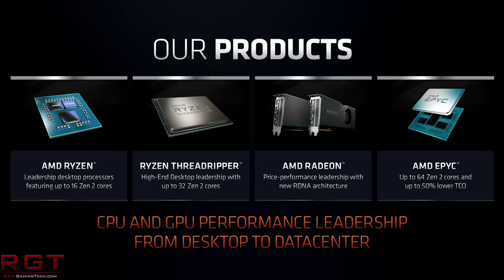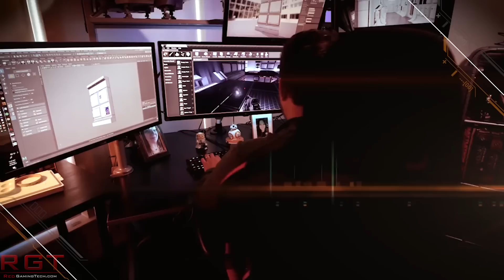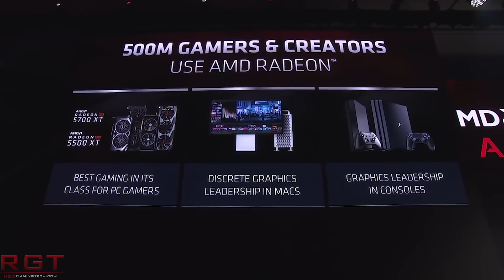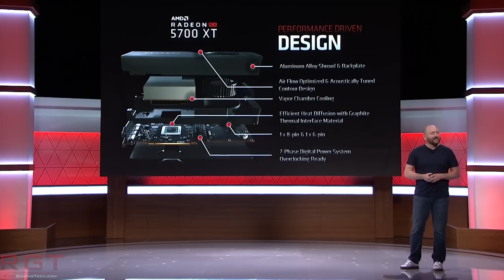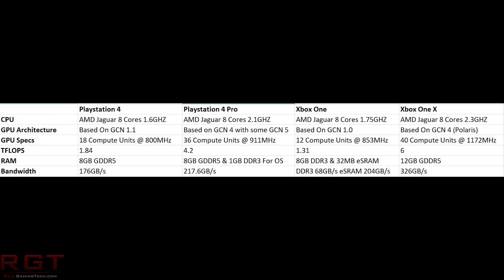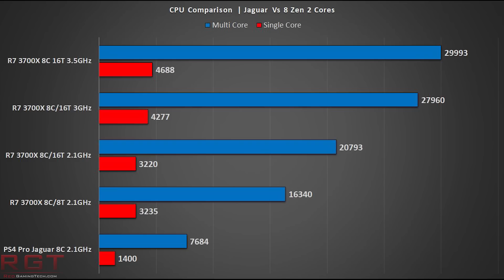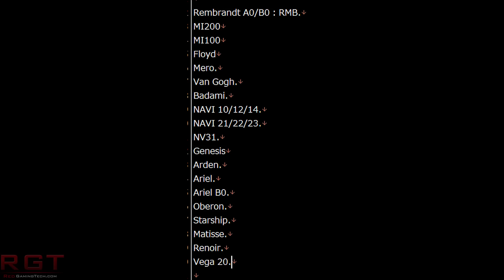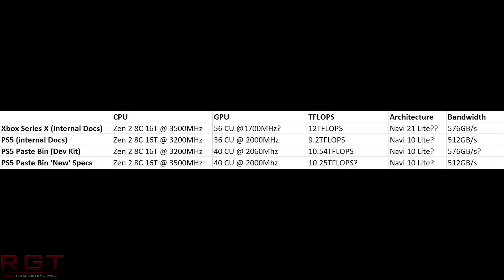AMD Confirms RDNA 2 Powers Big Navi | Phil Spencer Discusses Xbox CPU Performance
AMD have spoken about their upcoming GPUs, including "big Navi", and RDNA 2. But they also mentioned a "refresh", so does this mean that we will be seeing some refresh graphics cards as well?

Phil Spencer has spoken candidly about the limitations of the currrent gen Xbox One X, the CPU, and how they are looking to remove that bottleneck with the Xbox Series X. He also touched on the importance of FPS vs resolution.

We also have a bit of an update following the feedback from yesterday's PS5 video.